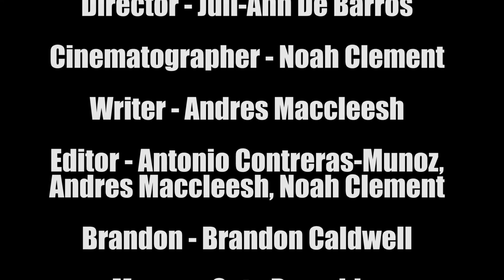Blackout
A brother and sister celebrate life together, but this might be their last night ever.

Created by Juli-Ann de Barros at Georgia State University in 2020 as part of Campus MovieFest, the world’s largest student film festival.

Cast & Crew:
Brandon Caldwell – Actor
Noah Clement – Director of Photography
Gregory David Gontz – Actor
Antonio Contreras – Editor
Juli-Ann de Barros – music/library_supervisor, Captain
Patrick Godfrey – Actor
Andrés Maccleesh – Writer, Editor
Catherine Perschke – Actor
Juli-Ann de Barros – Director, Captain
Juli-Ann de Barros – Director